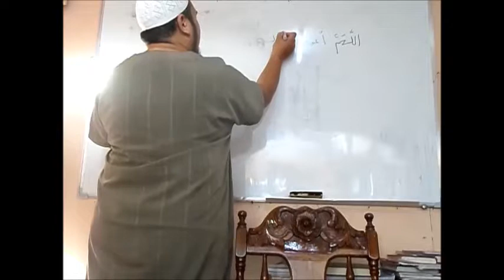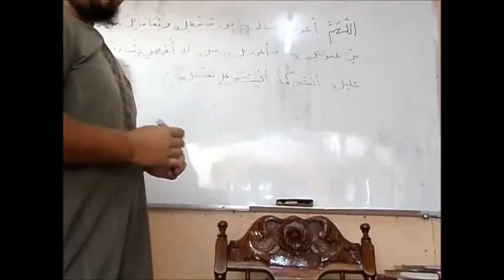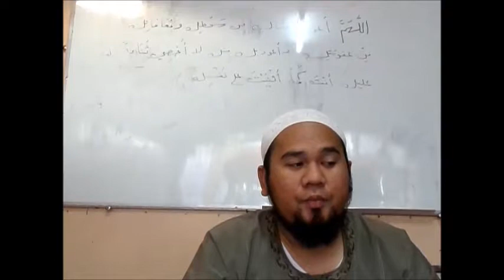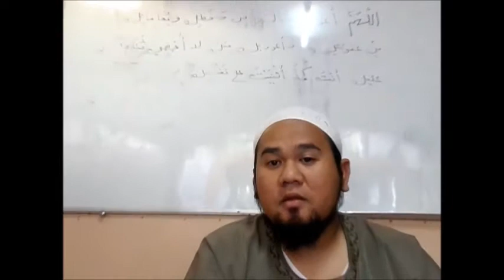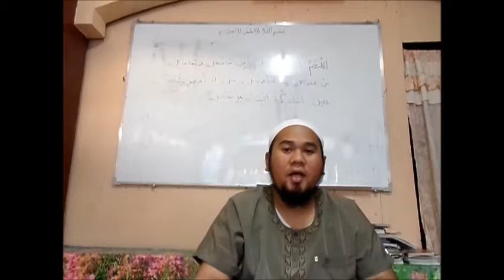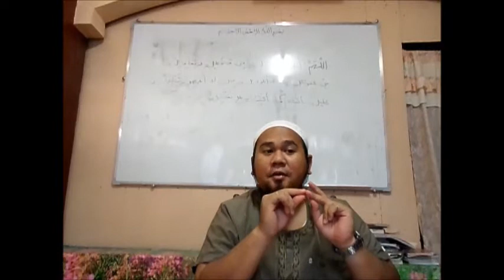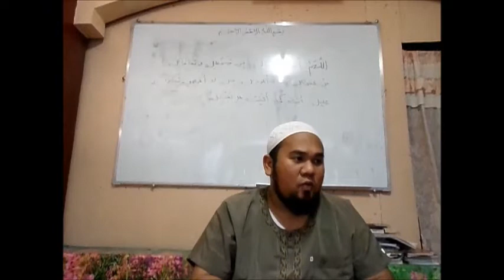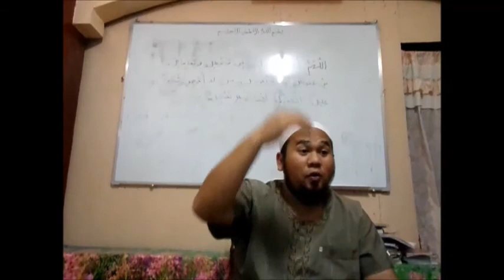Fiqh: Salah Part9 - Arka-nus Salah (Mga Rukun sin Sambahayang no.11-18) cont.